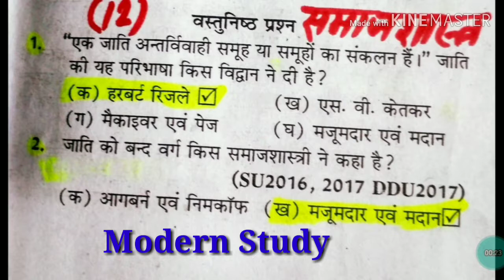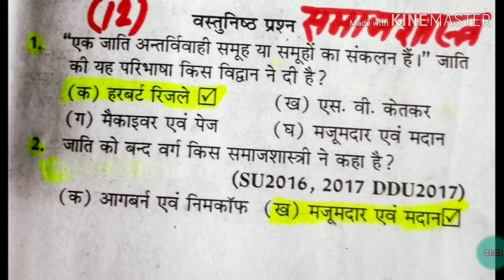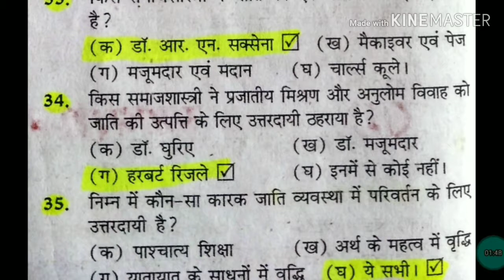BA 1st year sociologyसमाजशास्त्र Paper 1 Chapter 12 by Arsad Khan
Hi

About this video - This video is for the students of BA who wants to study BA in fully details and wants to score very good marks in their exams and wants to score very good.